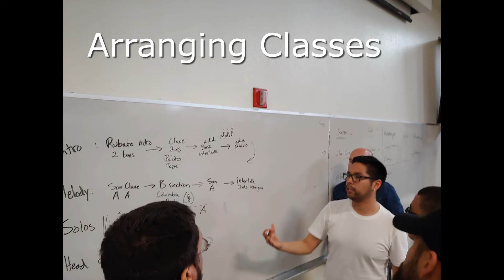From Bomba to Timba: Afro -Caribbean Jazz in The 21st Century 2022 CSU Summer Arts Course